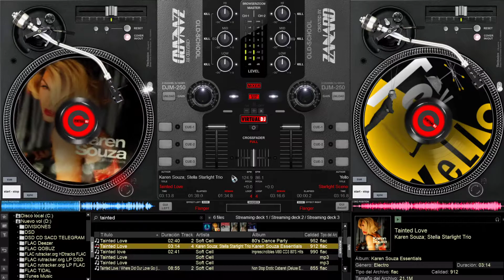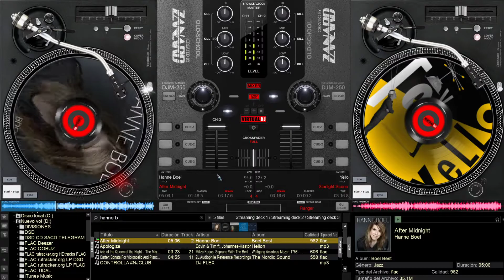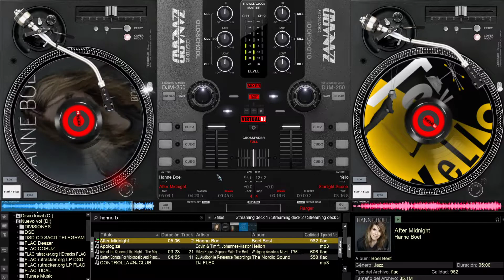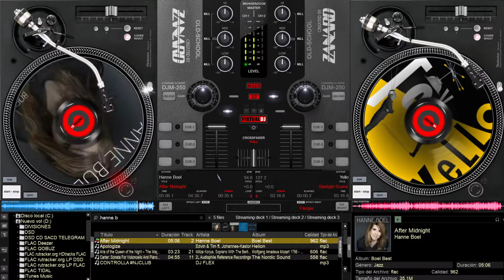MIX JAZZ Tainted Love flac